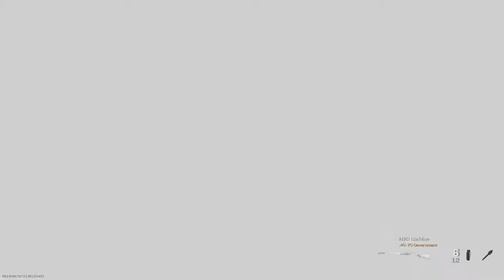Warzone DUOS feat.(TYLER HUGHES)*KEYBOARD